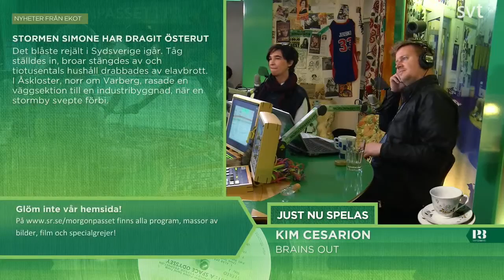Morgonpasset i P3 2013-10-29 08:30-09:00 (utan musik)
Morgonpasset med David Druid, Kodjo Akolor och Jörgen Lötgård
Gäst: Adrienne Sörbom